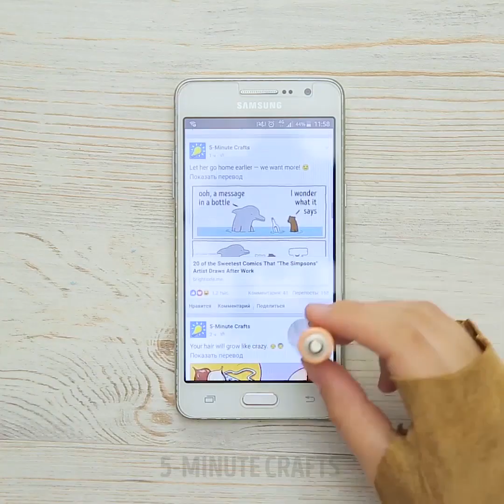18 NIESAMOWITYCH TRICKÓW Z TELEFONEM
GENIALNE HACKI Z TELEFONEM
Telefony to dzisiaj ogromna część naszego życia. Uwielbiamy je, bo tylko ten jeden gadżet daje nam dostęp do rozrywki, edukacji i komunikuje ze światem.  Dlatego też potrzebujemy życiowych tricków, by używanie telefonu było jeszcze łatwiejsze.
Przygotowaliśmy dla was najlepszą kolekcję hacków z telefonem! Nauczycie się jak zrobić różne projekty i wzory etui.  Możecie nawet stworzyć całą ich kolekcję.  Co więcej, te pomysły przydadzą się idealnie jako prezent dla znajomych!
Więc przyjrzyjmy się tym genialnym w swej prostocie sekretom, specjalnie dla was:
- Jak zrobić etui używając pistoletu na klej. Owiń smartfon folią plastikową i zrób etui w super łatwy sposób.
- Użyj włóczki by naprawić lub udekorować kabelki od słuchawek, to da im dodatkową warstwę izolacji i wydłuży im żywotność.  Co więcej, możesz wybrać taki kolor, jaki tylko chcesz!
- Zrób ze skarpetki opaskę do przytrzymania smartfona podczas ćwiczeń. Odetnij palce i stopę skarpety i przeciągnij ją przez ramię.
- Z butelki po coli można łatwo zrobić statyw
- Zrób etui z balona w minutę
- Jeśli masz zbyt długie kable, sprawdź jak zmienić proste kable na sprężynki. Będą zajmować mniej miejsca, nie będą się tak plątać i do tego będą wyglądać lepiej.
Stwórz galaktyczne etui na telefon w pięć minut! Potrzebne do tego będzie czarne etui i lakier do paznokci w kolorze niebieskim, różowym i brokatu.  Użyj gąbki by dodać plamek w różnych kolorach.  Możesz posłużyć się zdjęciami galaktyk jako źródłem inspiracji! Pokryj całość warstwą brokatowego lakieru.  Gotowe!
Swoje etui możesz też udekorować piórami, koronkami, biżuteria i wieloma innymi rzeczami!

TIMESTAMPS:
01:17 Etui z gorącego kleju
01:59 Galaktyczne etui
04:32 Jak naprawić kable
06:27 Tania opaska na rękę

Genialne projekty DIY, rękodzieło, poczuj radość robiąc coś samej! OFICJALNY KANAŁ